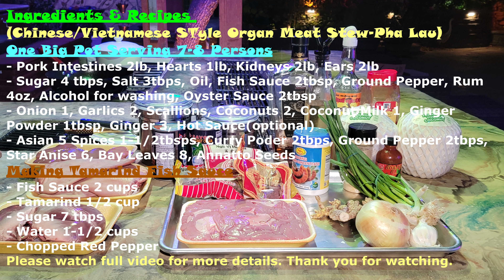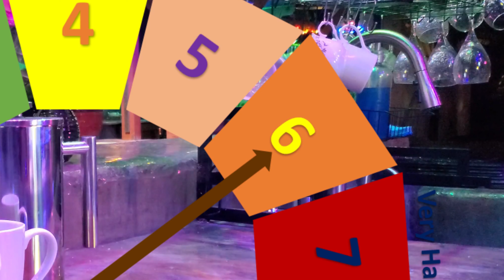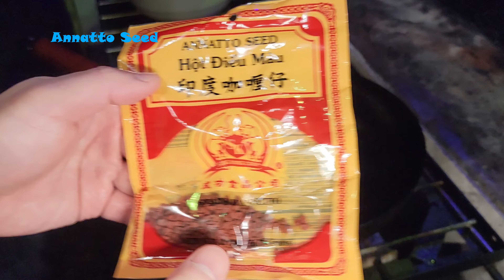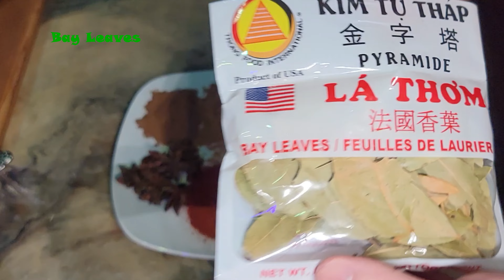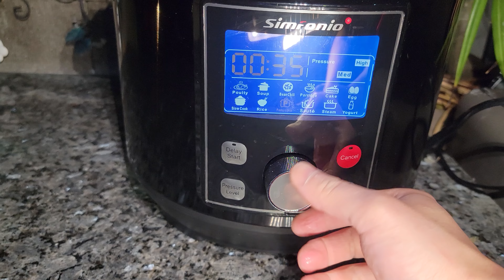How To Make The Best Organ Meats Stew Recipes Phá Lấu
Ingredients & Recipes
(Chinese/Vietnamese STyle Organ Meat Stew-Pha Lau)
One Big Pot Serving 7-8 Persons
- Pork Intestines 2lb, Hearts 1lb, Kidneys 2lb, Ears 2lb
- Sugar 4 tbps, Salt 3tbps, Oil, Fish Sauce 2tbsp, Ground Pepper, Rum 4oz, Alcohol for washing, Oyster Sauce 2tbsp
- Onion 1, Garlics 2, Scallions, Coconuts 2, Coconut Milk 1, Ginger Powder 1tbsp, Ginger 3, Hot Sauce(optional)
- Asian 5 Spices 1-1/2tbsps, Curry Poder 2tbps, Ground Pepper 2tbps, Star Anise 6, Bay Leaves 8, Annatto Seeds
Making Tamarind Fish Sauce
- Fish Sauce 2 cups
- Tamarind 1/2 cup
- Sugar 7 tbps
- Water 1-1/2 cups
- Chopped Red Pepper